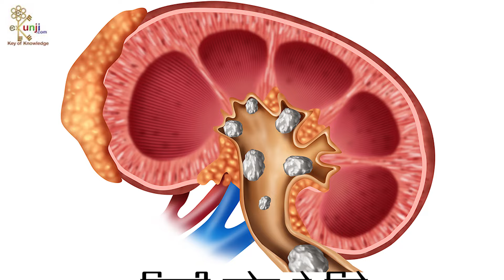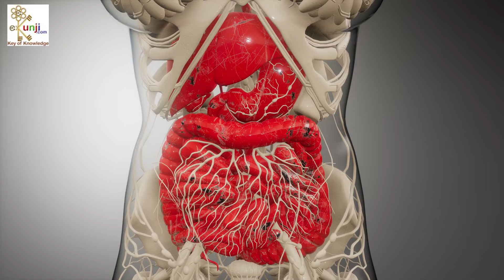पूरी लाइफ में कभी पथरी नहीं होगी, बस 1 गिलास ये चीज रोजाना पी लो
पूरी लाइफ में कभी पथरी नहीं होगी, बस 1 गिलास ये चीज रोजाना पी लो, lemon water benefits for health, nibu pani ke fayde, नीबू पानी के फायदे